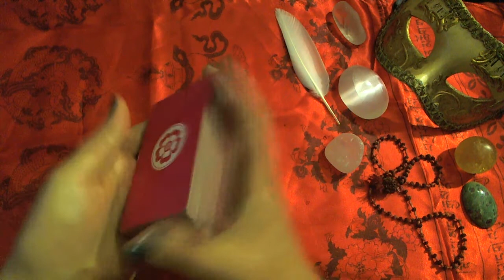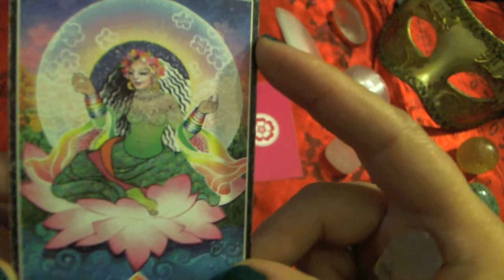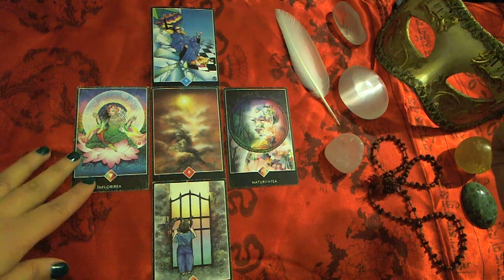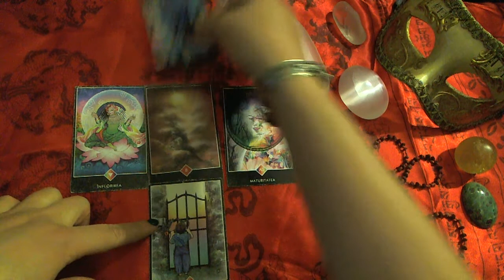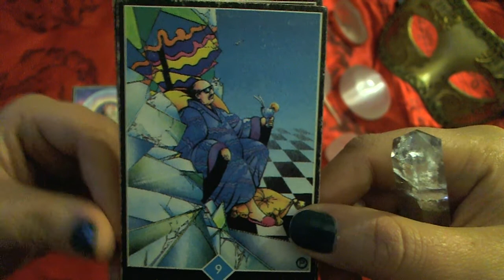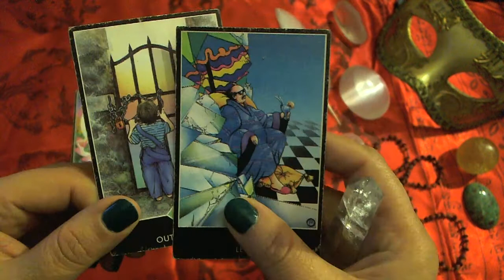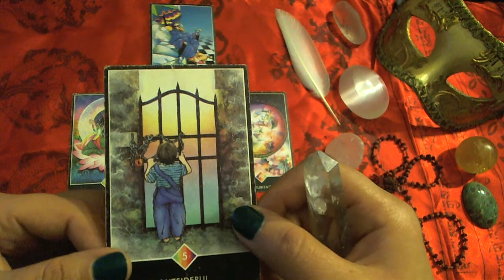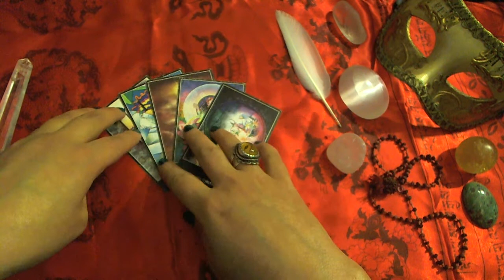GEMINI LOVE Tarot December 2016 Weekly Reading 1 - 10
Weekly love reading for December 2016. Always trust your intuition first and only take what resonates. If it doesn't, check the next videos, maybe there's a message for you there.